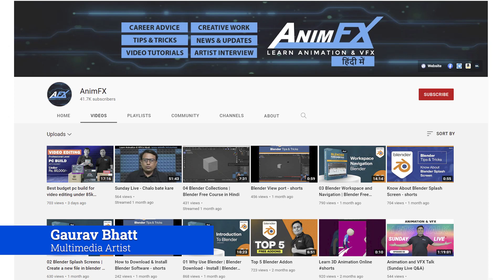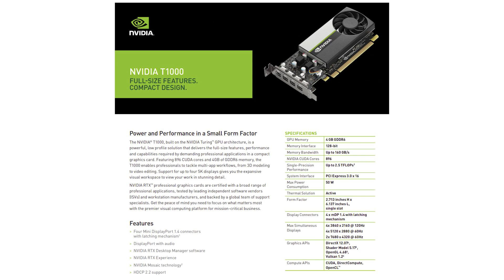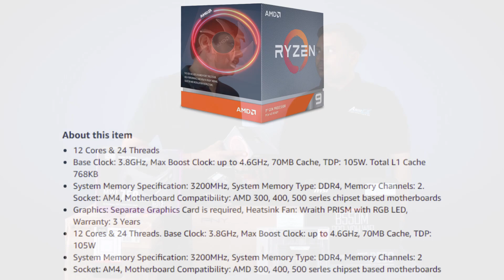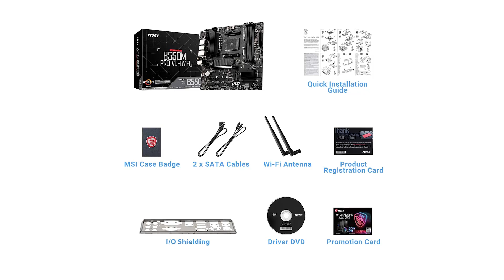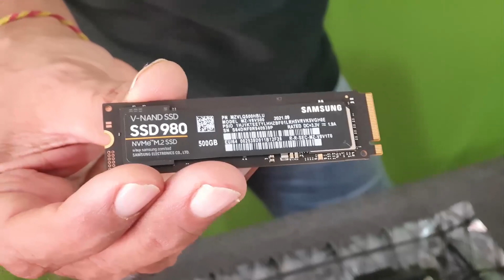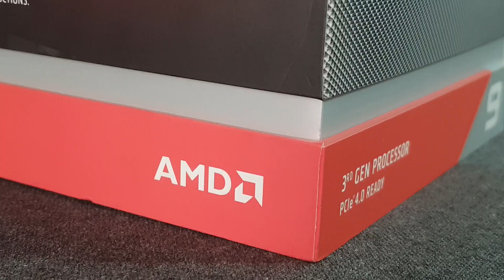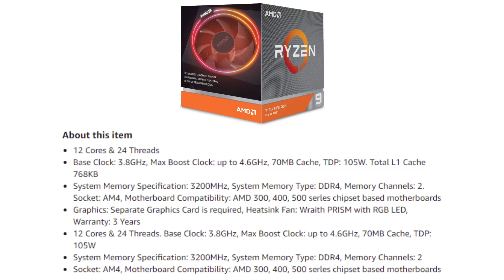4k Video Editing PC Build under 120K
👉 PC Build  Requirements (Mo.No.- 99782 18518)

📷 DSLR Camera

(The first 1000 people to use this link will get 𝟮 𝗙𝗥𝗘𝗘 𝗠𝗢𝗡𝗧𝗛𝗦 of Skillshare Premium Membership: )